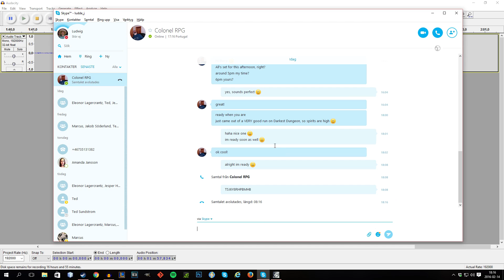Divinity: Original Sin Enhanced Edition Coop - Part 88 - River of Blood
Join me and Colonel RPG as we head out into a new Co-op adventure in Divinity: Original sin Enhanced Edition!

In this episode we reach a bloody river, literally!

Ludeer and Colonel RPG tries their best to be the source hunters of Rivellon, destined to be so much more than just meets the eye. Their adventure will take them through several different towns and dungeons, meet more people than they can count to and kill as many undeads and demons as they can!

For those of you joining us from my old lets play of the original game, you will be happy to find that the enhanced edition offers much more than the original game, such as all the characters being fully voiced over, combat and graphics have been looked over, as well as the UI, offering free rotation! So hopefully you guys will enjoy it just as much as we will!

So girls and gals, thank you for joining us in what we hope will be an Epic playthrough of Divinity:Original sin Enhanced Edition!